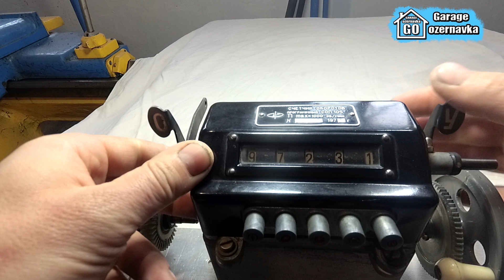НОВИЙ СТАНОК для перемотки катушок!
Вам сподобалось дане відео? Підтримайте його лайком, залиште комментар, мені дуже важлива Ваша підтримка. Поділіться ним з друзями, зробіть репост в соцмережах.